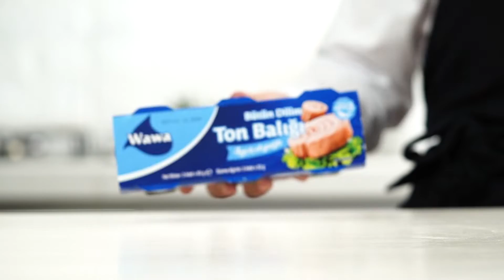Bazlama Sandviç Tarifi | A101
Bu videomuzda sizinle tadına doyamayacağınız enfes Bazlama Sandviç tarifini paylaşıyoruz.

Malzemeler:
1 adet Nimet Bazlama
1 çay bardağı Yöremce Nohut
1 paket Wawa Bütün Dilim Ton Balığı
1 tatlı kaşığı Çerezya İç Ayçekirdeği
3 yaprak Marul
1 adet Kırmızı Soğan
1 adet Domates
1 adet Yeşil Biber
2 su bardağı Su

Sosu için;
1 tatlı kaşığı Çokça Mayonez
1 tatlı kaşığı Galle Limon Sosu
1 yemek kaşığı Zeo Riviera Zeytinyağı
1 tatlı kaşığı Samire Himalaya Tuzu
1 tatlı kaşığı Diyar Karabiber

İsteğe bağlı;
Galle Jalapeno Biber Turşusu
Bi Ice Tea

Yapılışı:
Tencereye 2 su bardağı su, bir çay bardağı yöremce nohut ekleyip 25 dakika kadar haşlıyoruz. Geniş bir kaseye bir tatlı kaşığı mayonez, bir yemek kaşığı zeytinyağı, bir tatlı kaşığı limon sosu, bir tatlı kaşığı himalaya tuzu, bir tatlı kaşığı karabiber ekleyip karıştırıyoruz. Bir adet bazlamayı ikiye bölerek ortasına sosumuzu ilave ediyoruz. Bir adet domates, yeşil biber, kırmızı soğan, bir paket ton balığı, bir çay bardağı nohut, bir tatlı kaşığı iç ayçekirdeği, 3 yaprak marul ekleyip bazlamayı kapatıyoruz. Dilerseniz beraberinde sunabileceğiniz Bi Ice Tea ile Bazlama Sandviç servise hazır. Afiyet olsun!